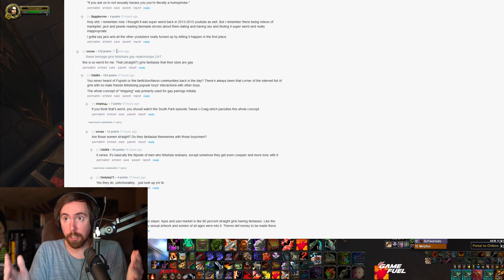What asmongold says about stans